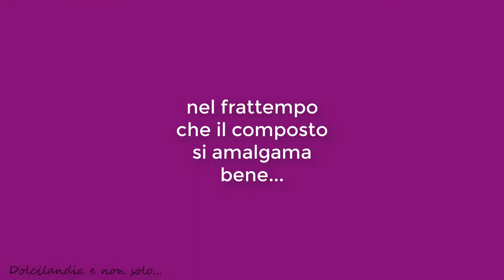Ciambella agli agrumi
LEGGI QUI LA RICETTA

Stampo da 22 cm

Per 8/10 fette

Ingredienti:

- 240 gr di farina 00

- 130 gr di burro morbido

- 180 gr di zucchero

- 3 uova

- 1 arancia piccola

- 1 limone

- 2 pizzichi di sale

Procedimento.

Rendete cremoso il burro con lo zucchero, poi aromatizzate con la buccia degli agrumi.

Spremete il succo e pesatene in totale 70 gr e aggiungerlo al composto.

Aggiungere le uova e continuare a sbattere.

A parte aggiungere il lievito e il sale alla farina e aggiungerla a cucchiaiate alla massa.

Una volta amalgamato il composto, versarlo nello stampo, livellarlo e infornarlo a 180° per 40 minuti circa ( fa fede la prova stecchino).

Grazie! ^^